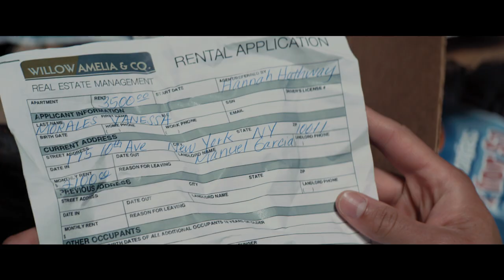In The Heights | Dreams | Warner Bros. Entertainment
About In The Heights:
The creator of “Hamilton” and the director of “Crazy Rich Asians” invite you to a cinematic event, where the streets are made of music and little dreams become big... “In the Heights.”

“In the Heights” stars Anthony Ramos (“A Star is Born,” Broadway’s “Hamilton”), Corey Hawkins (“Straight Outta Compton,” “BlacKkKlansman”), singer/songwriter Leslie Grace, Melissa Barrera (TV’s “Vida”), Olga Merediz (Broadway’s “In the Heights”), Daphne Rubin-Vega (Broadway’s “Rent”), Gregory Diaz IV (Broadway’s “Matilda the Musical”), Stephanie Beatriz (TV’s “Brooklyn Nine-Nine”), Dascha Polanco (TV’s “Orange is the New Black”) and Jimmy Smits (the “Star Wars” films).

Chu directed the film from a screenplay by Quiara Alegría Hudes, based on the musical stage play, music and lyrics by Lin-Manuel Miranda, book by Quiara Alegría Hudes and concept by Miranda. Miranda, Hudes, Scott Sanders, Anthony Bregman and Mara Jacobs produced the film, with David Nicksay and Kevin McCormick serving as executive producers.

Behind the camera, Chu reunited with his “Crazy Rich Asians” production designer, Nelson Coates, and editor, Myron Kerstein. He also collaborated with director of photography Alice Brooks (TV’s “The Walking Dead”) and costume designer Mitchell Travers (“Eighth Grade”). Original songs by Miranda. Alex Lacamoire (“Fosse/Verdon”) and Bill Sherman (“Sesame Street”) served as executive music producers. The choreography is by Christopher Scott, who previously teamed with Chu on the award-winning “The Legion of Extraordinary Dancers.”

“In the Heights” was filmed in New York, primarily on location in the dynamic community of Washington Heights.

Warner Bros. Pictures presents a 5000 Broadway / Barrio Grrrl! / Likely Story / SGS Pictures Production, A Jon M. Chu Film, “In the Heights.” Slated to open on June 11, 2021 in theaters and on HBO Max, the film will be distributed worldwide by Warner Bros. Pictures. It will be available on HBO Max for 31 days from theatrical release.

“In the Heights” is rated PG-13 for some language and suggestive references.